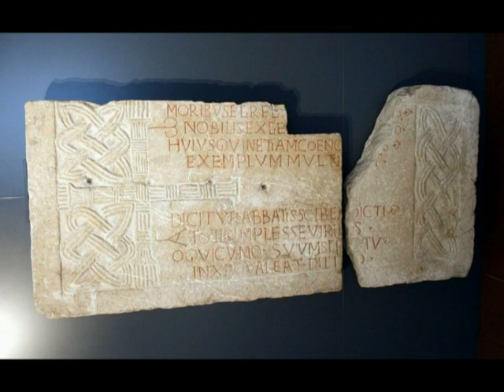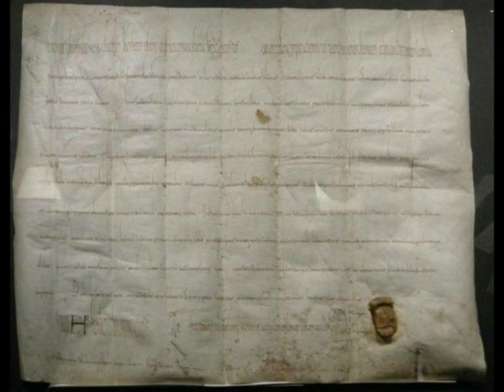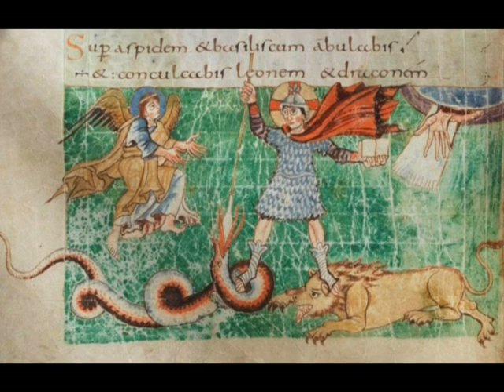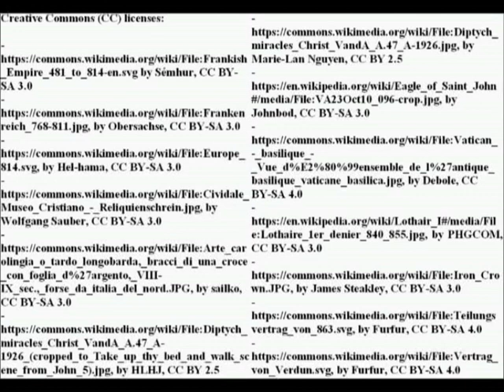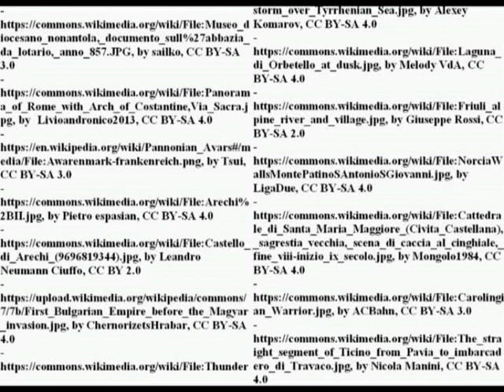Carolingian domination of Italy: politics and strategy